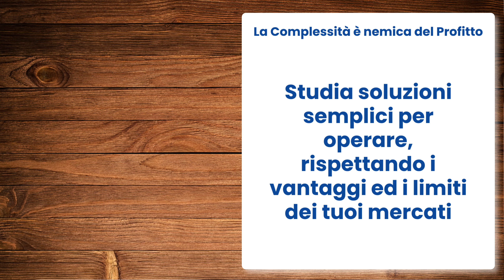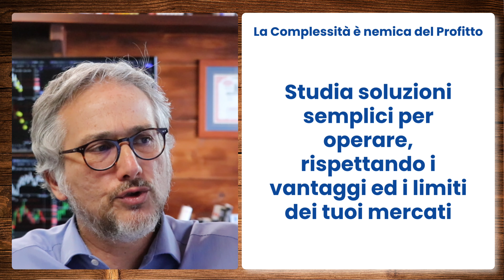La COMPLESSITA' è nemica del Profitto, studia SOLUZIONI di TRADING semplici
Scarica l'eBook in PDF "Trend Following" per studiare la basi del Business e per Scoprire la Community, Clicca Quì

La complessità è nemica del Profitto, studia Soluzioni di Trading semplici